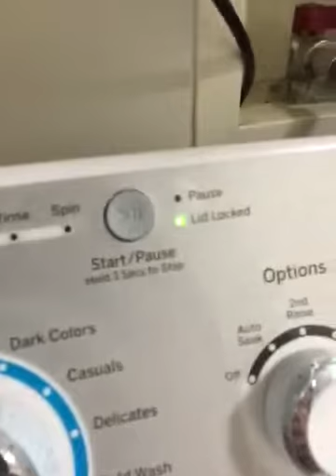GE washer part 3